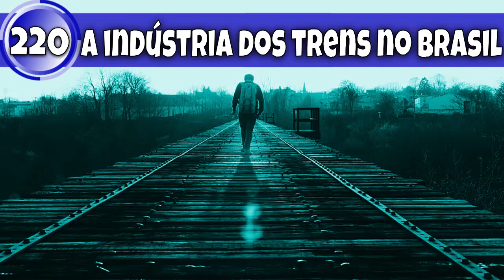Vlog 220 - A indústria dos trens no Brasil.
Nesse vídeo, eu falo sobre a indústria de trens no Brasil.

Referências/Créditos: Pixabay, Google Imagens, Duck Duck Go.